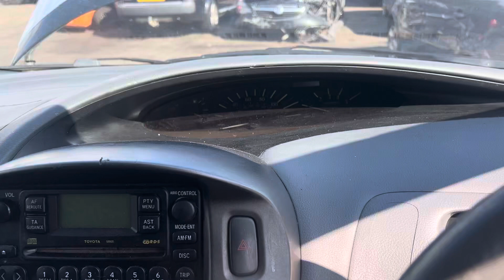Разборка Toyota - Previa (Estima) 2000-2006, 2 (VIN: JTEGG32M300009640) DF52WFT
Разобран Toyota - Previa (Estima) 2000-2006
Основные характеристики:
Год выпуска: 2002
Двигатель: 1CD-FTV
Объём двигателя: 2
Тип двигателя: Дизель
Коробка передач: КПП 5-ст.мех.(МКПП)
Кузов: Хэтчбэк 5 дв.
Смотри каталог запчастей Toyota - Previa (Estima) 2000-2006 на :
⏰ Режим работы колл-центра:
08:00 – 20:00 – ежедневно

Для наших покупателей:
- бесплатная доставка;